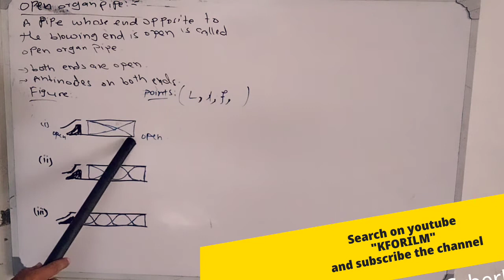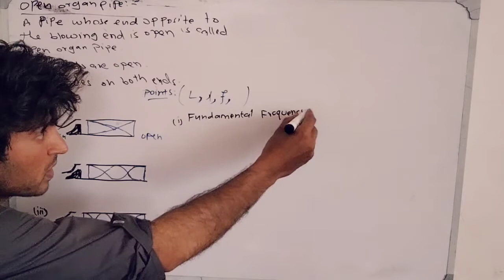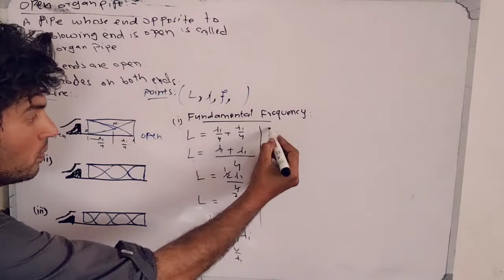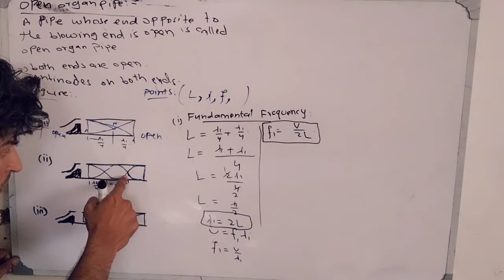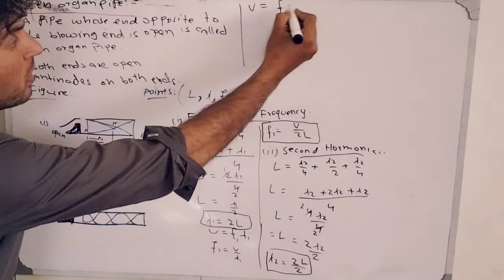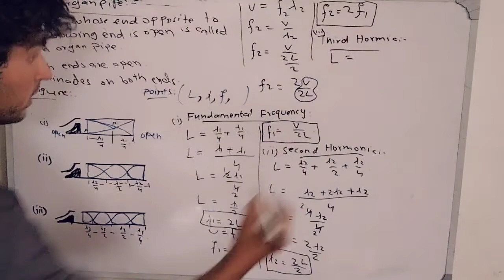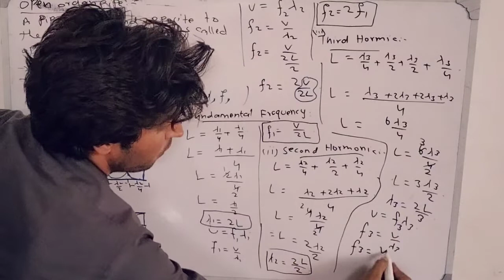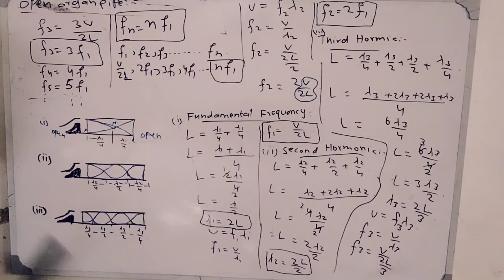Physics class11th| open organ pipe | frequency and wavelength, kforilm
open organ pipe and close organ pipe